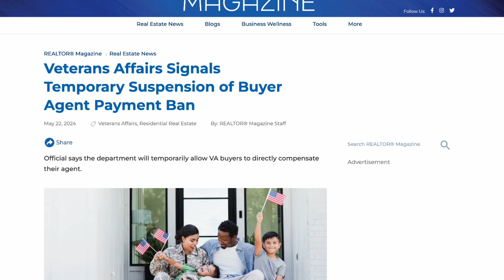🚨BREAKING NEWS - VA Loans & NAR Lawsuit AND What it Means for Veterans and Active Duty Military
There's been a lot of discussion surrounding the NAR Lawsuit and the impact it will have on Veterans and Active Duty Military as we approach the summer homebuying season. Many were concerned that the changes would negatively impact this demographic of homebuyer. Well, NAR and VA provided us with an update which will help us to understand exactly how we are to proceed moving forward.

This this video we discuss exactly what Veterans and Active Duty Military can expect as a result.

WE SERVE VETERANS NATIONWIDE with ALL of their VA Home Loan Financing Needs.

1. Check your eligibility and receive a personalized evaluation of your VA Loan
3. Book a FREE 15 minute phone call with Jimmy

Jimmy Vercellino, Mortgage Loan Originator/Regional Residential Mortgage Director NMLS 184169 at First Western Trust

This is not an offer to enter into an agreement. Not all customers will qualify. Information, rates and programs are subject to change without notice. All products are subject to credit and property approval. Other restrictions and limitations may apply. Equal Housing Lender.